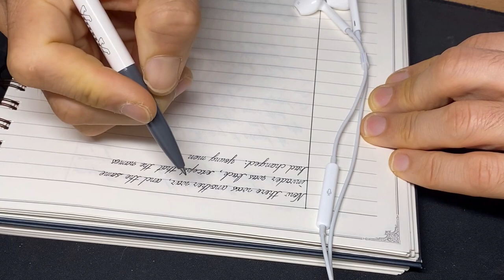ASMR | HEALING | 손글씨 | 소설 | 시대의 소음 2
손글씨 필사를 보며 멍 ~ 때리는 채널입니다.
아무 생각없이 넋놓고 손글씨를 따라 가세요.

asmr sound, cursive letters
meditation, handwriting, healing